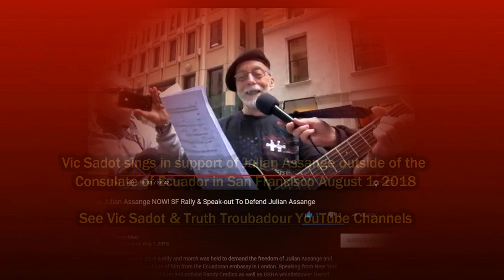SF Rally To Defend Julian Assange 8 01 18 NoLiesRadio Report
Summary Report with links to follow-up on sources mentioned in the report to NoLiesRadio by Vic Sadot on the San Francisco Solidarity Rally To Defend Julian Assange on August 1, 2018 at the Ecuadoran and UK Consulates in San Francisco. Check out the incredible programming at NoLiesRadio.org!

No Lies Radio posts full Labor Video Report on the Aug 1, 2018 event in San Francisco: “Free Julian Assange NOW! SF Rally & Speak-out To Defend Julian Assange”

Free Julian Assange Facebook Page mentioned by Lori Tooker

Free Julian Assange NOW! SF Rally & Speak-out To Defend Julian Assange (36 m 42) laborvideo YouTube Channel Published on Aug 1, 2018.

On August 1, 2018 a rally and march was held to demand the freedom of Julian Assange and against the expulsion of him from the Ecuadoran embassy in London. Speaking from New York was journalist, WBAI host and activist Randy Credico as well as OSHA whistleblower Darrell Whitman who was able to use WikiLeaks to find the connection between Obama operative John Podesta and Karen Lerner who ran the Office of Special Counsel OSC which was supposed to investigate and stop corruption in the government. Trade unionists, journalists and civil rights activists talked about the need to defend whistleblower Julian Assange and prevent his arrest and incarceration by the UK and US government. They also marched to the San Francisco UK consulate and also challenged the UK government for it's attack on Assange. Production of Labor Video Project
Now in the “SOCIAL JUSTICE IN THE HEART OF BERKELEY” YouTube playlist for “Labor Unions & International Solidarity in San Francisco”.

Unity4J “Live Events in Support of Julian Assange” playlist at the Suzi 3D YouTube Channel.